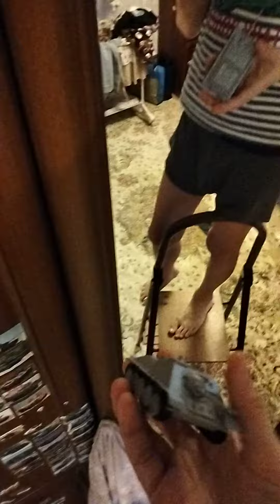моя коллекция сборных моделей